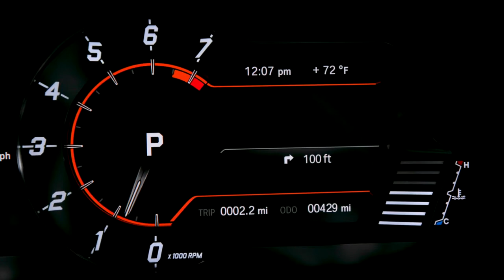2020 NEW Toyota Supra 3.0 Premium Black Interior